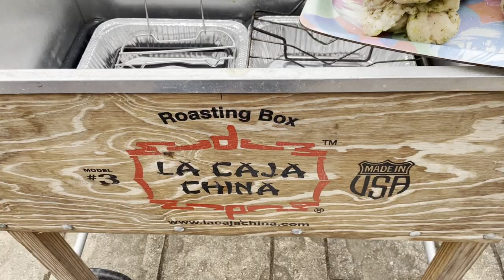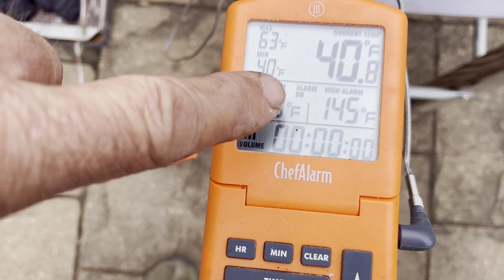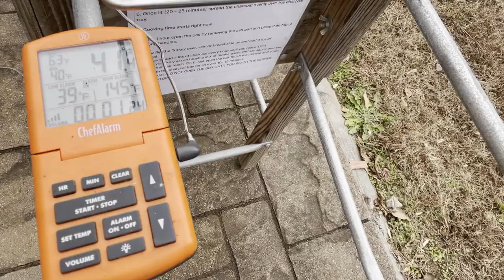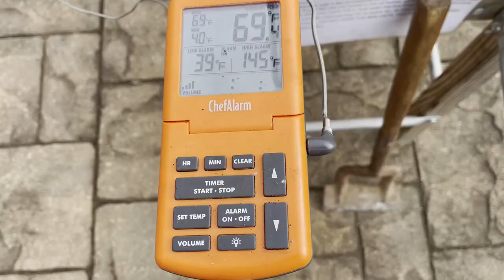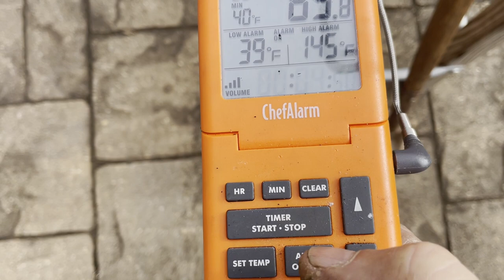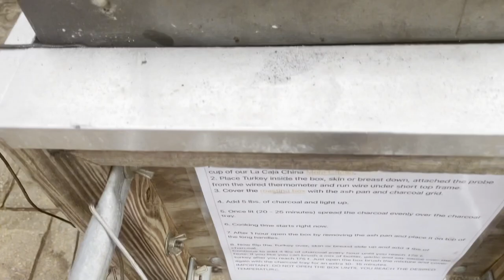Porchetta in La Caja China number 3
Pork Loin wrapped in Pork belly and cut in half. We scored fat on the belly before wrapping it and tying it with butchers string. I had the target internal temp probe set at 135 F before I was going to turn it and crackle the skin. I went to the store quick and came back to a temp of 160ish after just more than an hour - wow - thought I screwed it completely. Didn't look toasted so I turned the porchetta and crackled the top after adding more charcoal. After about 10-12 min and temp of 168deg F I took it off - I replaced the probe while it was resting and it only went up to 148 deg - don't know if I was in a pocket of air or what ever - I was lucky. If I was there I would have taken it off really underdone. it was awesome. I got some Fennel Pollen as. seasoning and wow. I will be adding a bit more salt next time. The aujus was graet for gravy and we had it with rice, then as cuban sandwich and repeated till done a couple of days later. The meat was from Costco in the USA but had no skin for crackling - will try a local Mexican butcher next time. Thanks.